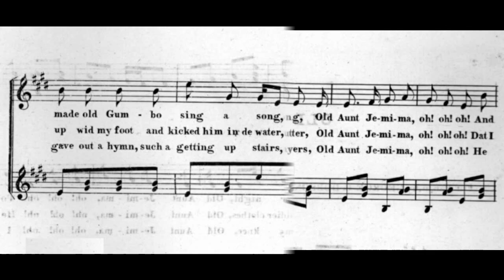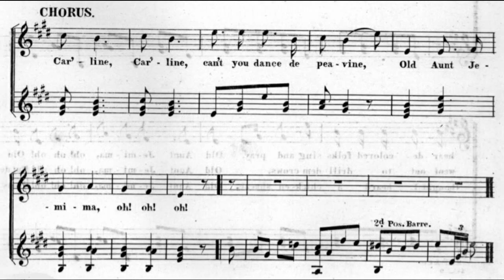Old Aunt Jemima (1876)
A banjo/vocal song.

1. I went to de church de other night
Old Aunt Jemima, oh! oh! oh!
To hear de colored folks sing and pray
Old Pomp got tight and Dinah walk along
And made old Gumbo sing a song

Chorus:
Car'line, Car'line
Can't you dance de peavine

2. Dar was a bullfrog dressed in soldier clothes
He went out to drill dem crows
But de bullfrog he made such a mighty splutter
Dat I up wid my foot and kicked him in de water

3. I carried a hen coop on my knee
I thought I heard a chicken sneeze
'Twas nothing but a rooster saying his prayers
He gave out a hymn, such a getting up stairs

words and music by James Grace
arranged by George Clifton Dobson
published by John F. Perry & Co., Boston

banjo according to the sheet music

sheet music found at Brown University online
midi notes and lyrics found at pdmusic.org

Get the sheet music and midi at:
httpsheetmusicsinger.comhighbrownsongsold-aunt-jemima